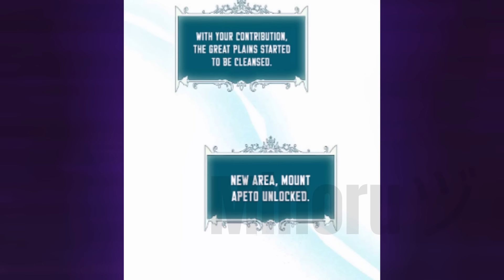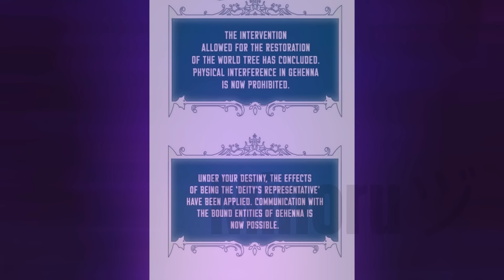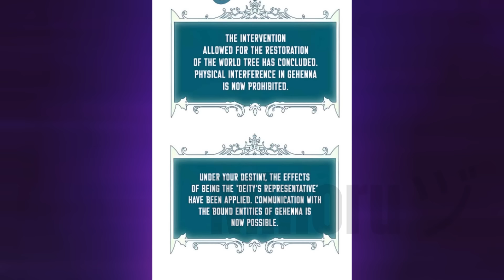🔺[9] ENTRO A OTRA DIMENSION Y ENCONTRÓ UNA CIVILIZACIÓN DE CRIATURAS MÍTICAS EVOLUTIVAS | RESUMEN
🔺[9] ENTRO A OTRA DIMENSION Y ENCONTRÓ UNA CIVILIZACIÓN DE CRIATURAS MÍTICAS EVOLUTIVAS | RESUMEN MANHWA

NOMBRE: Hunter World’s Gardener